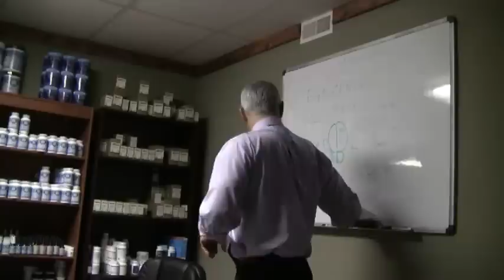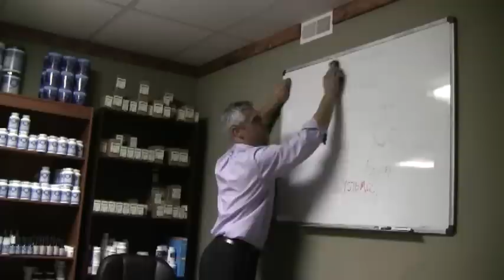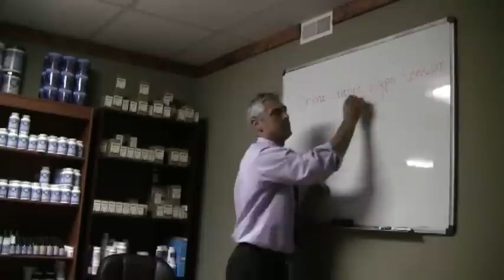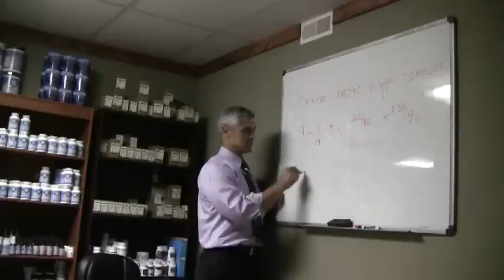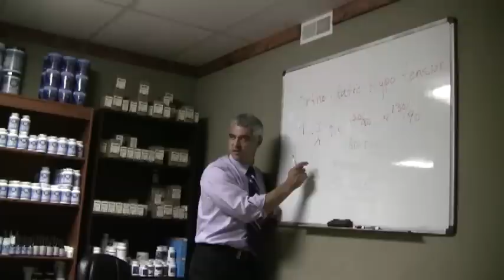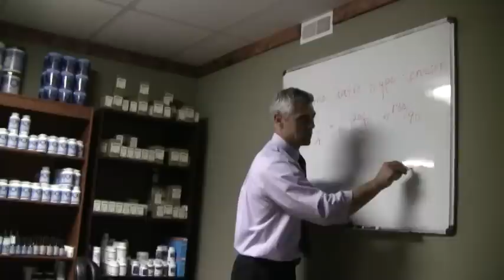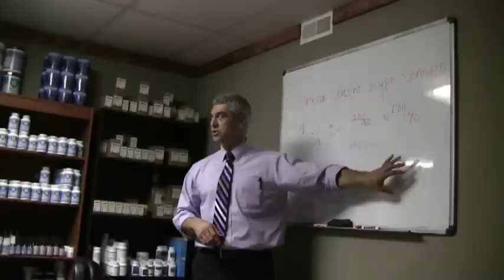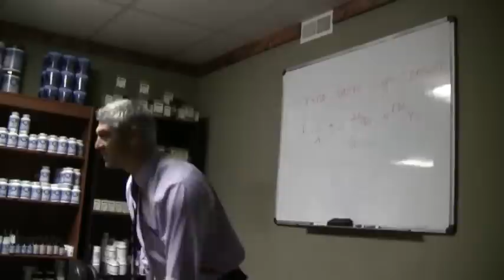Vertigo Part 3- Light-headedness, Orthostatic hypotension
Dizziness due to feeling light-headed (0:15). Why light-headedness occurs. (1:10). Question about dizziness while driving and checking the blindspot (1:40) and how it may be an issue with circulation. Systemic vertigo (2:33) and role it plays when getting light-headed when you stand up too fast. Orthostatic hypotension (4:00) the why and how that occurs. Adrenal insufficiency and its importance (5:25) in maintaining aldosterone. Angiotensin (6:15) and how it contributes and how it is affected by ACE inhibitors in the lungs. Dehydration and how it contributes to vertigo (7:55). Migraines can cause vertigo and low blood sugar (8:20) sometimes demonstrated by tinnitus.  Arrythmias or other heart conditions may contribute to dizziness (10:00). Personal story of dizziness(10:25) and how elevation contributes to dizziness. Dizziness during pregnancy (11:30).